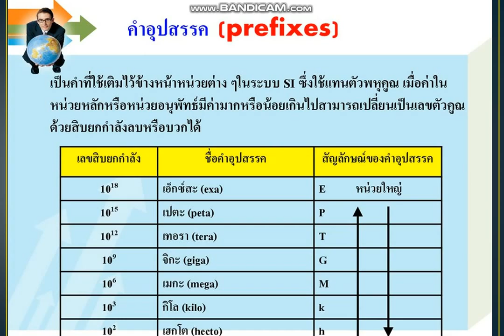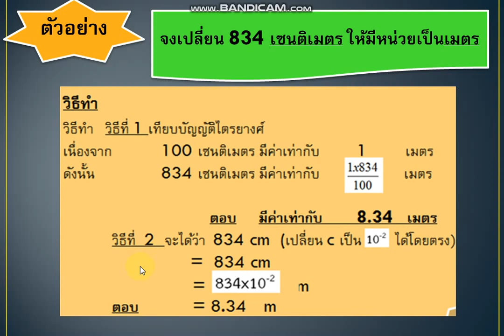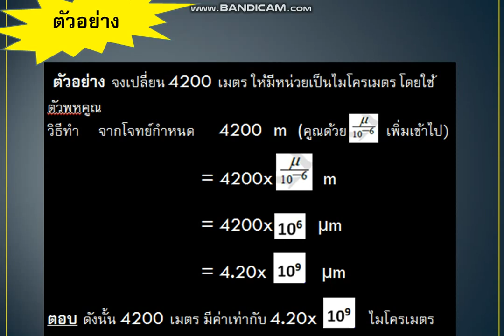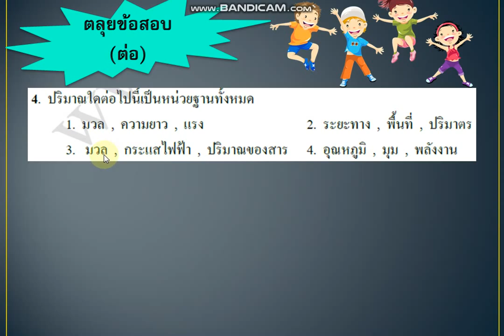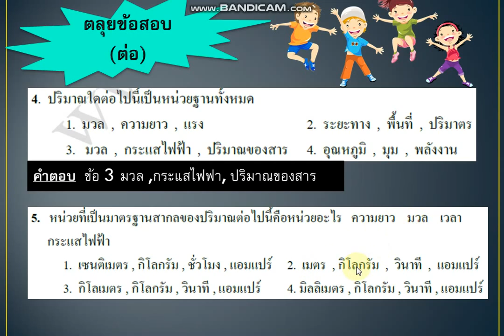เฉลยใบงาน | มัธยมศึกษาปีที่ 4 | วิทยาศาสตร์ | EP.1| [1/3]